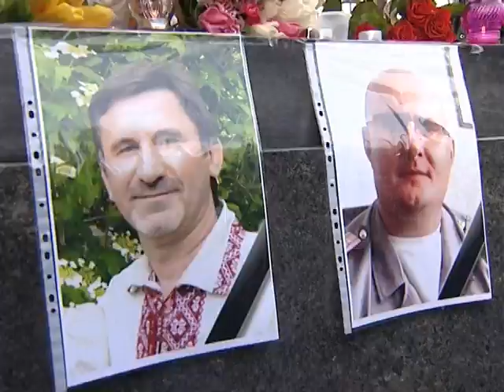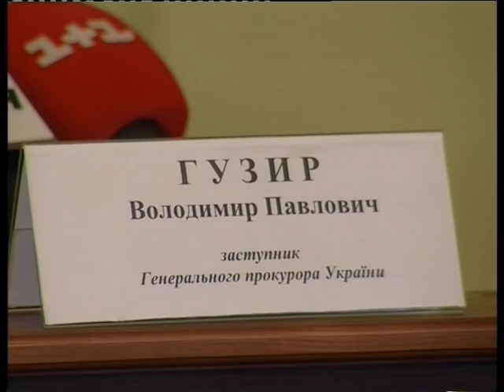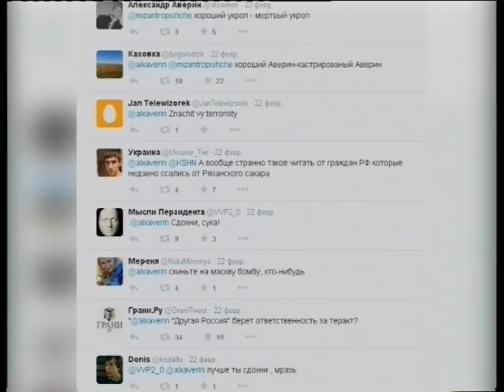Новости АТН - 23.02.2015